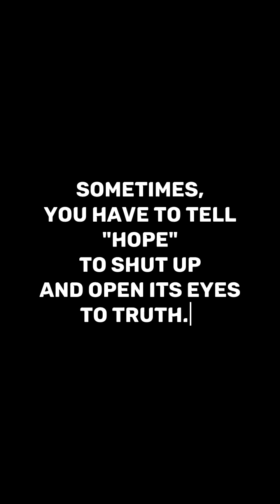MONOLOGUE ALERT🤭 TITLE: LET ME IN!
"Let me In" is a tale of abandonment soothed by the adrenaline boosts of hope.
It is a psychological journey into the mind of a woman in love and all the bumpy truths she will evade so as to keep her fantasies intact.
It is a story of many who have lost but would rather question their sanity than admit it.
Hopefully, it is a monologue many will relate to.